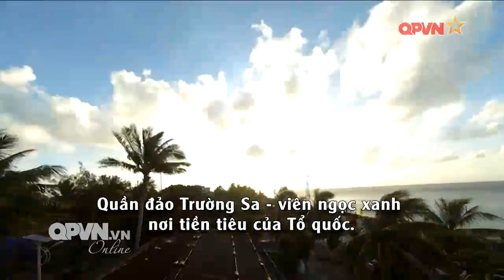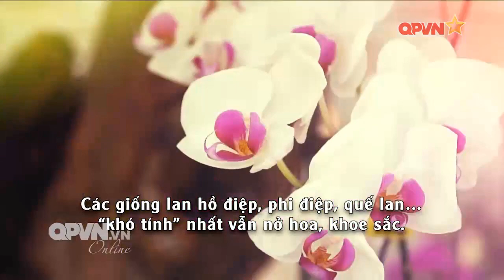Phong lan khoe sắc giữa Trường Sa